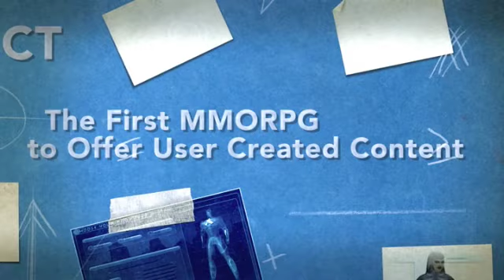City of Heroes: Issue 14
Official video for the mmorpg City of Heroes